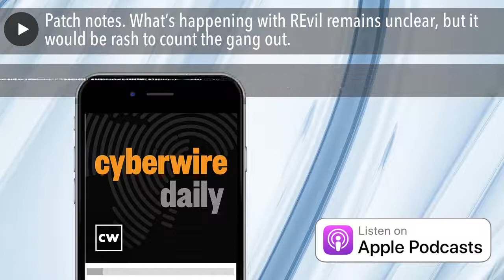Patch notes. What’s happening with REvil remains unclear, but it would be rash to count the gang ou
SolarWinds patches a zero-day exploited by a Chinese threat group. Patch Tuesday notes. What’s up with REvil: takedown, retirement, rebranding, or glitch? (Don’t bet against rebranding.) Joe Carrigan from JHU ISI on cell phone carriers sneaking us ads via SMS. Our guest is Nicko van Someren of Absolute Software with a look at endpoint risk. And bots like futbol.